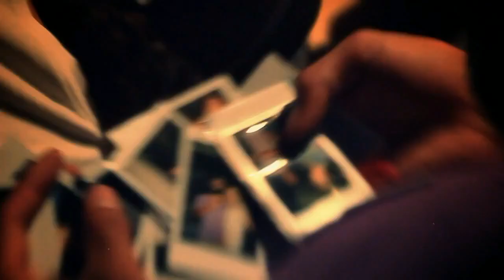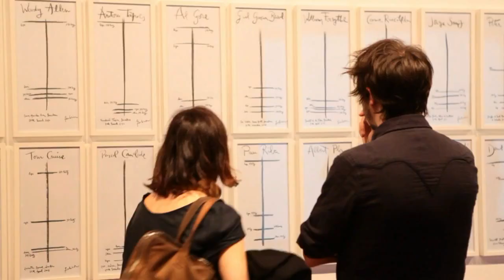Олег Винник - Не ты